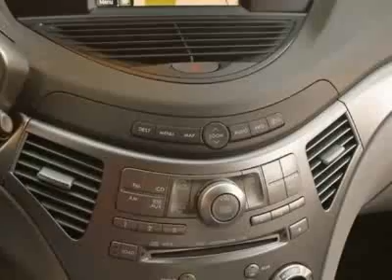2006 Subaru B9 Tribeca Truck - Danbury, CT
Honda of Danbury, Danbury, CT - Subaru B9 Tribeca Base